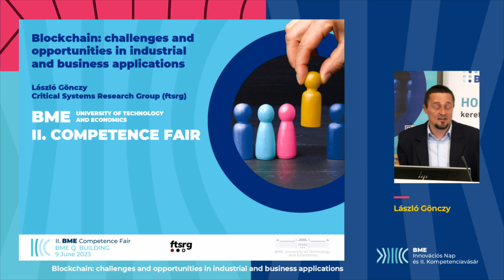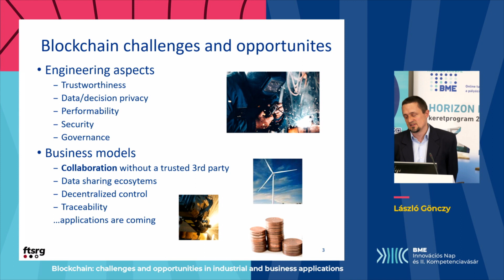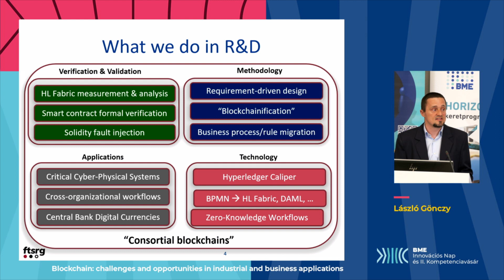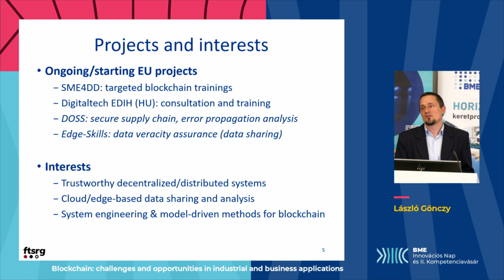Critical Systems Research Group at BME | 3-minute introduction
Meet Critical Systems Research Group at the Faculty of Electrical Engineering and Informatics, Budapest University of Technology and Economics (BME)!

Learn about who we are, what we are working on and what our results, goals and ambitions are.

Presented by László Gönczy, Asociate Professor